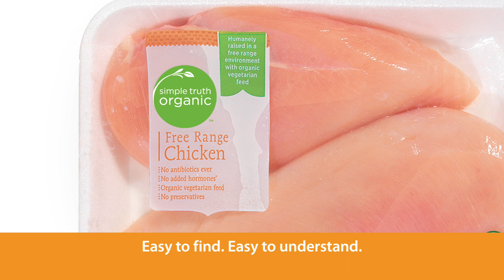Simple Truth: Putting Simple Within Reach | VIDEO | Dillons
With all the options on the shelves, eating better can be complicated, but not with Simple Truth. Look for the green circle at your local Dillons and trust what's simple.

CONNECT WITH DILLONS:
Web: Dillons.com